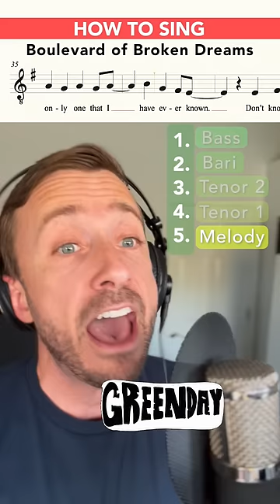HOW TO SING Boulevard Of Broken Dreams by Green Day